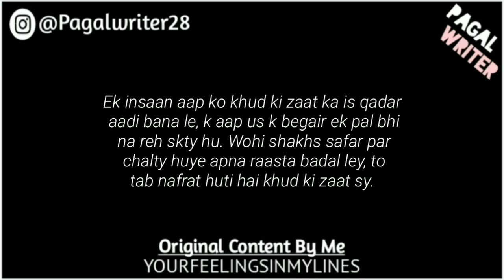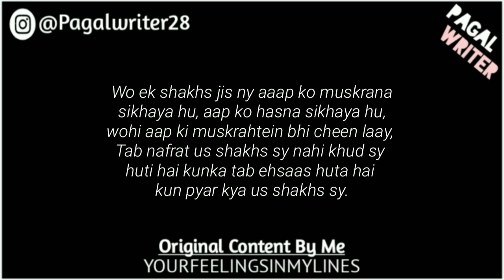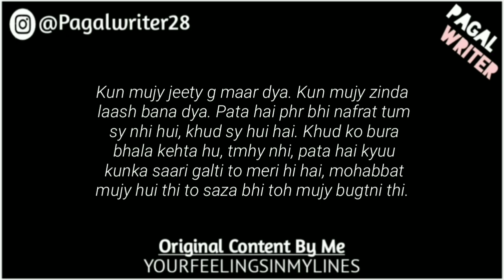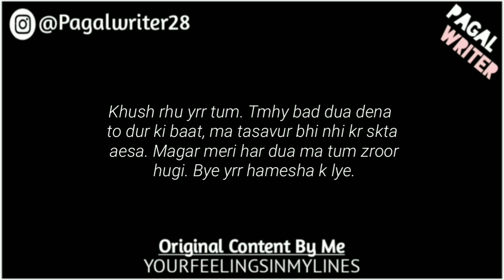Agr Kisi Ny Apka Dil Toda Hai Toh Suno! - Listen If You Are Heartbroken 💔 - @Faraz Khalid